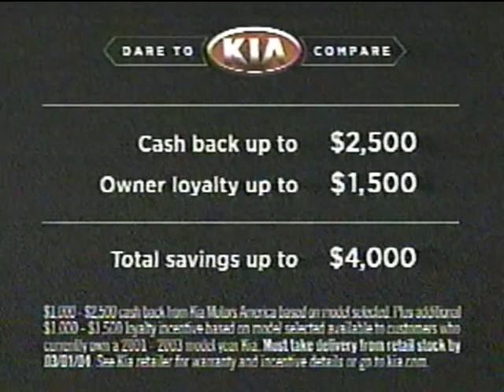KIA - Dare to Compare TV Ad (2004)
Recorded during Days of Our Lives on 2.5.2004